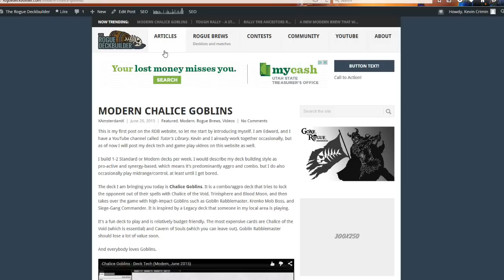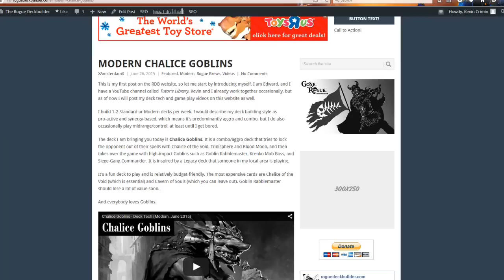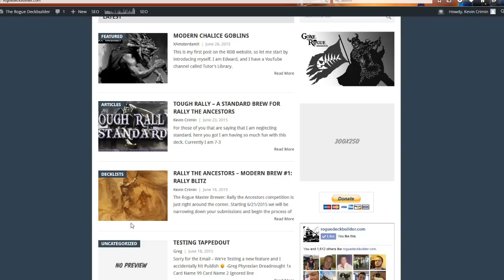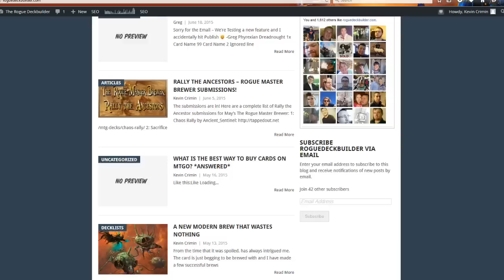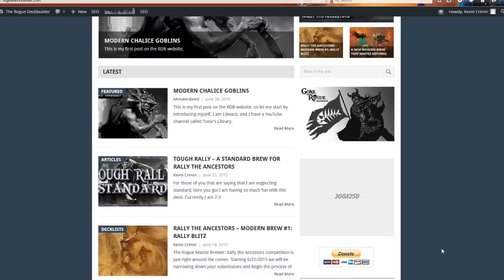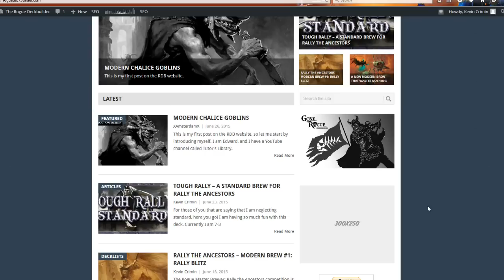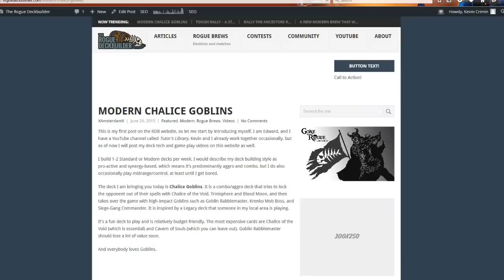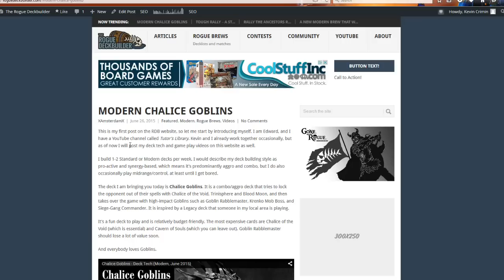Tutor's Library Joins Roguedeckbuilder.com!